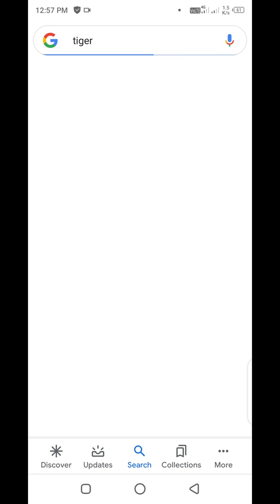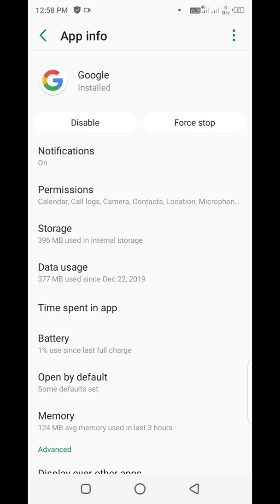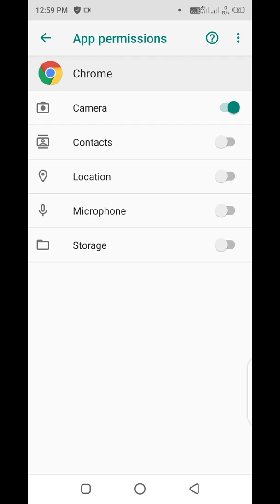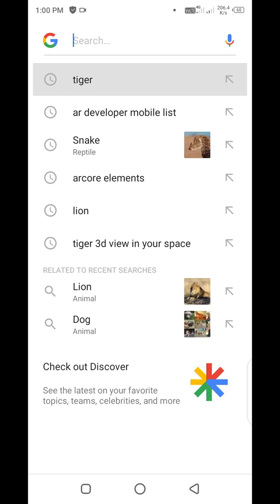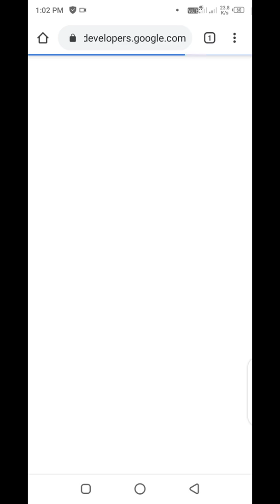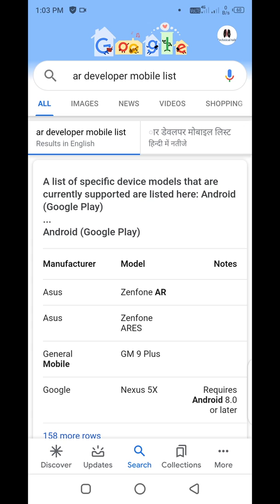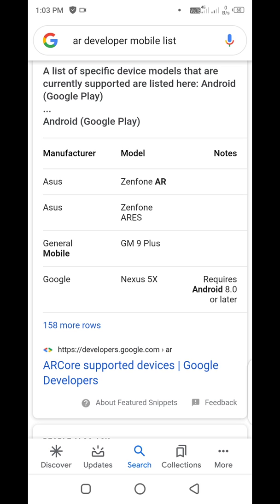3d tiger tiktok video... Video me tiger lion 3d animal kese use kare, 3d tiger animal problam fix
Hello dosto.
Aaj ke video me tiktok video me use hone wale 3d animals ke bare me btaya he ..

Your quiries..

How to use 3d animal for tiktok video

Tiktok video me 3d tiger kese lgaye